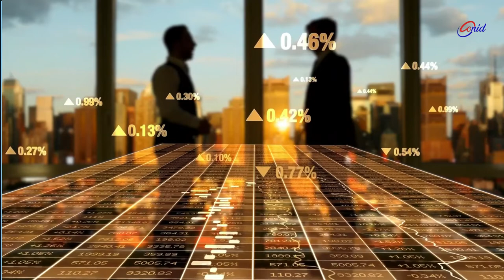work hard motivational speech Motivation, Education, Motivation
Never stop doing your best just because someone doesn't give you credit.